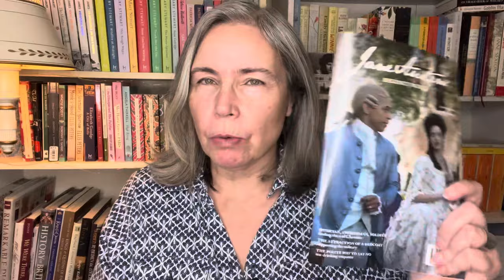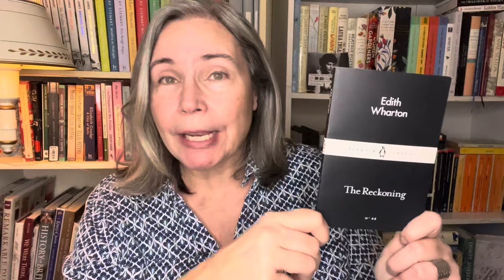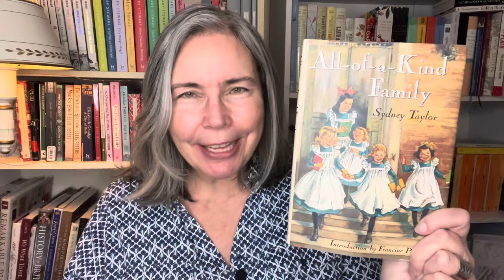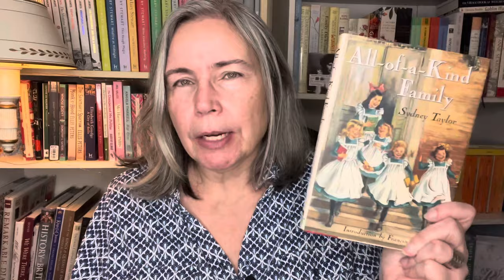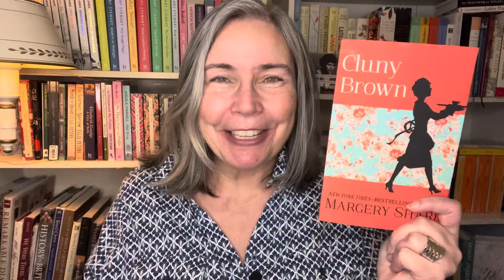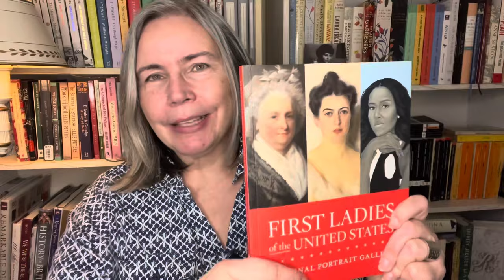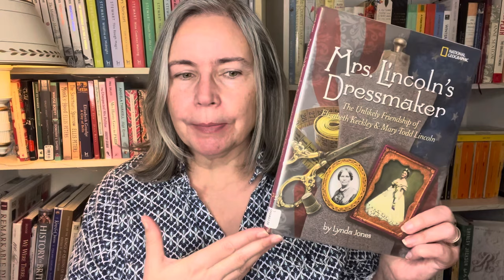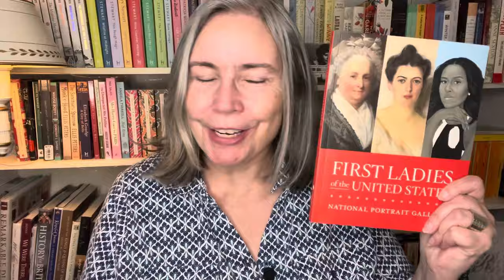What I’m Reading in February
Titles Mentioned in This Video:

Jane Austen's Regency World Magazine

"Mrs. Manstey's View" by Edith Wharton read for free online

The Reckoning (Penguin Little Black Classics) by Edith Wharton
Ebay

All-of-a-Kind Family by Sydney Taylor

Cluny Brown by Margery Sharp

First Ladies of the United States
by National Portrait Gallery (Author), Kim Sajet (Foreword), Gwendolyn DuBois Shaw

Behind the Scenes, or, Thirty years a Slave, and Four Years in the White House by Elizabeth Keckley, ca. 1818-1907

Mrs. Lincoln's Dressmaker: The Unlikely Friendship of Elizabeth Keckley and Mary Todd Lincoln by Lynda Jones